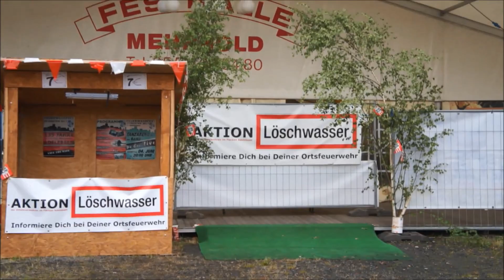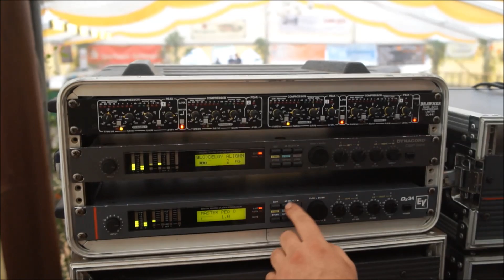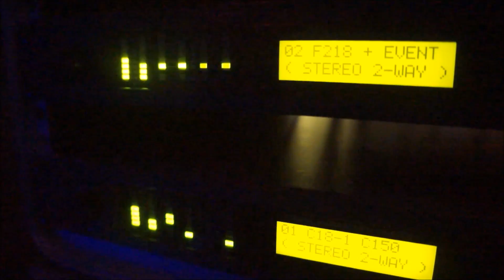DJ Gig Log - Reportage - Feuerwehrfest Adelebsen 2017 - Dynacord | Showtec - DJ Franky Gö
In diesem Video zeigen wir euch den Verlauf des Feuerwehrfestes in Adelebsen. Die Gästezahl stieg auf über 850 Personen an, die bis in den frühen Morgen ausgiebig gefeiert haben.
Wenn ihr Fragen zu der verwendeten Technik o.ä. habt, könnt ihr uns selbstverständlich gerne anschreiben. Welche Technik genau verbaut wurde, seht ihr in unserem Licht und PA Aufbau Video zu dieser Veranstaltung oder unten in der Beschreibung.
Viel Spaß mit diesem Video wünschen Euch
LJ Luca und DJ Franky

Die verwendete Technik:
Licht:
 8x Showtec Phantom 50 MKII
 6x Showtec PXO Beam
 4x Showtec Beacon
 2x Volkslaser Procube 1500s RGB
 2x Laserworld Pure Micro 1800
 1x ADJ Quad Phase HP
 2x ADJ Quad Phase
 8x ADJ Mega QA Par 36
 2x ADJ Fury Jett
 1x Look Hazer

 4x 2 Meter F33 Traverse
 1x 3 Meter F33 Traverse

Ton:
 4x RCF Event 3000
 4x Dynacord Corus Line C 18-1
 4x Dynacord Forum Line F218
 + Dynacord Verstärker

Dieses System ist für Veranstaltungen bis maximal 2000 Personen ausgelegt, kann aber bis 3000 Personen erweitert werden.

Es stehen auch Lautsprechersysteme der Marken dB Technologies und Harmonic Design und HK Audio zur Verfügung.

Wenn nun Interesse besteht, DJ Franky und sein Team auch für eure Veranstaltung zu buchen, meldet euch unter
oder über Facebook und YouTube unter DJ Franky Göttingen.

Die Rechte der verwendeten Musik liegen nicht bei uns!!